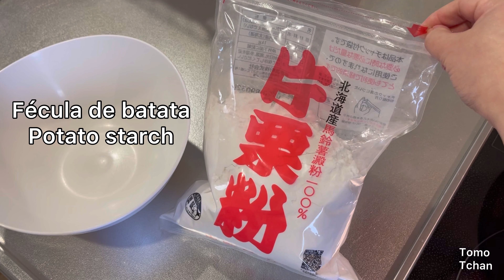TAMAGO BORO - BISCOITO SEQUILHO JAPONÊS DE FRIGIDEIRA SEM FORNO | SEM MANTEIGA | SEM GLÚTEN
BISCOITO JAPONÊS DE OVO TAMAGO BORO (たまごボーロ) DE FRIGIDEIRA

INGREDIENTES

1/2 COLHER CHÁ DE ESSÊNCIA DE BAUNILHA
4 COLHERES SOPA DE AÇÚCAR
14 COLHERES SOPA DE FÉCULA DE BATATA OU AMIDO DE MILHO
2 E 1/2 COLHER CHÁ DE LEITE

♥️ VERIFIQUE A TEXTURA SÓ DEPOIS DE AMASSAR COM AS MÃOS (TESTE FAZER UMA BOLINHA), A MASSA TEM QUE ESTAR MALEÁVEL E ÚMIDA, SE FICAR QUEBRADIÇA, ADICIONE MAIS LEITE E SE FICAR MUITO MOLE, ADICIONE MAIS FÉCULA

♥️ COMA SÓ DEPOIS DE ESFRIAR BEM, POIS SE COMER MORNO OU QUENTE, SENTE SABOR FORTE DE OVO

INTRODUÇÃO → 0:00

ENROLANDO RÁPIDO E FÁCIL → 1:15

  📝 Comente
  👨‍👩‍👧‍👦 Compartilhe